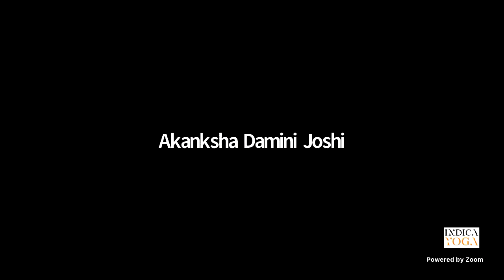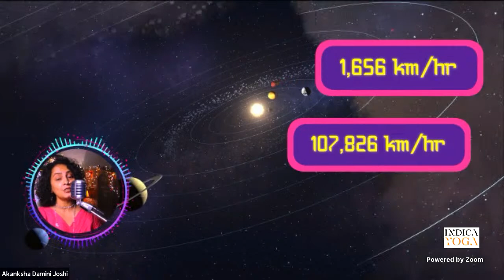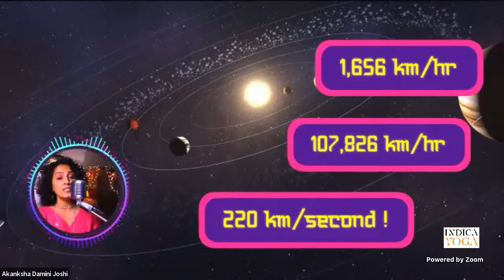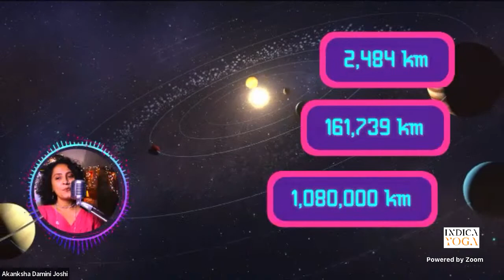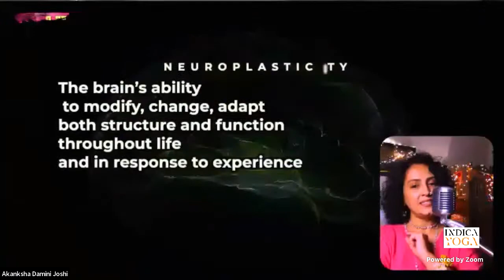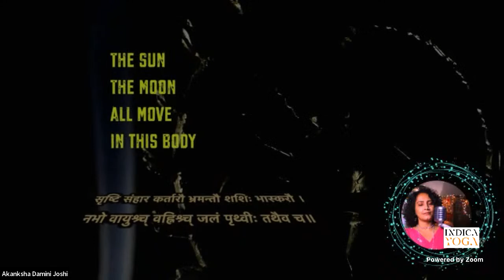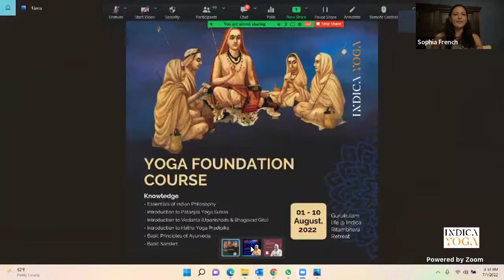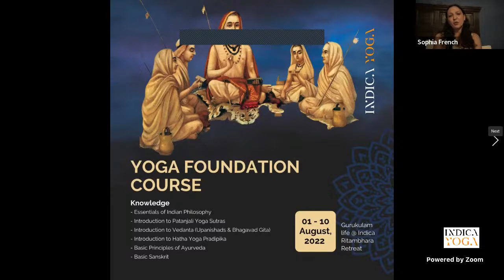Gratitude Meditation (Based on Pancha Maha Yajna) by Akanksha Damini Joshi